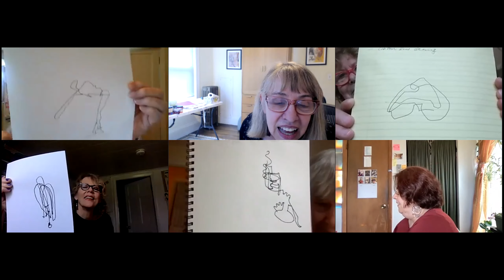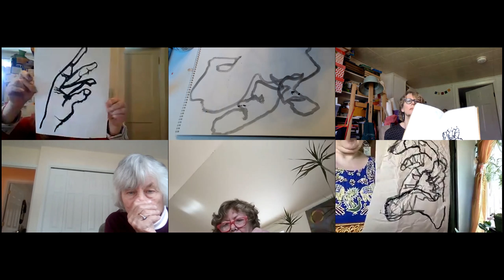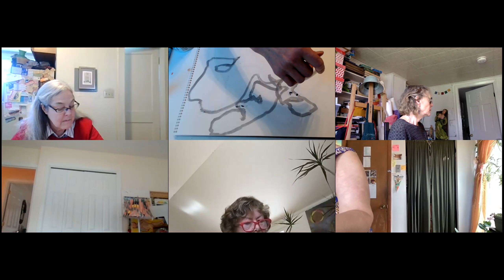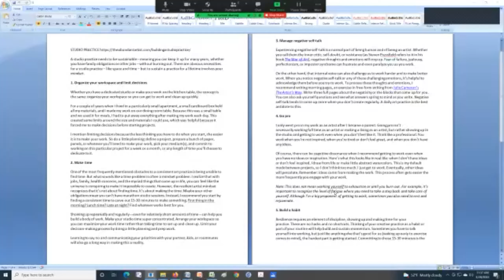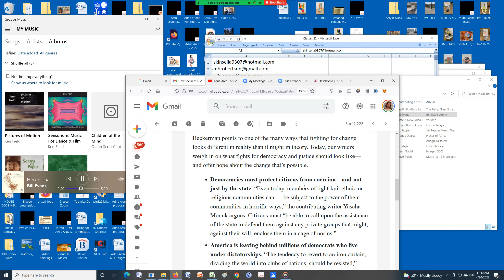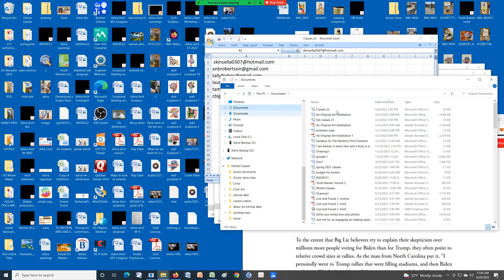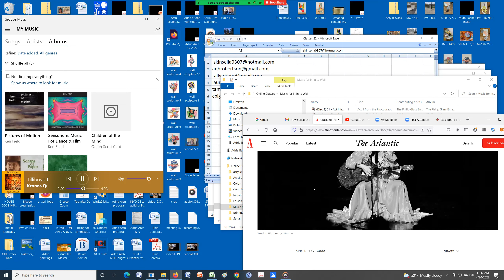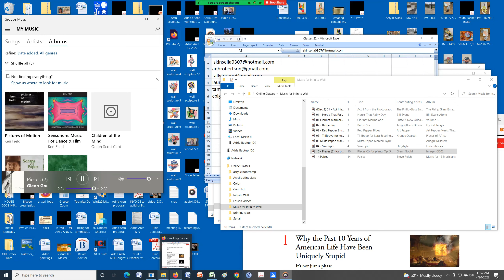Studio Practice class 4